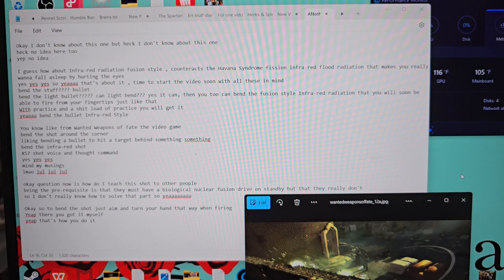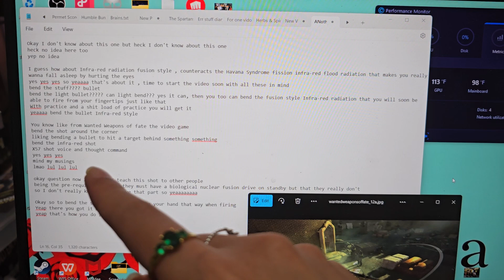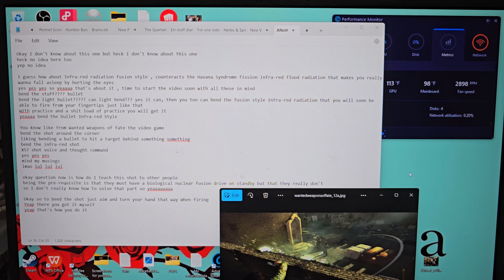Bending the fusion style Infra-red Bullet TheoryCrafting :)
Okay so this one is about using your powers when you get them
Muahahahahahahaha Ahhhhhhh I don't know how to explain this but I will take you guys through it bit by bit and no I am not crazy